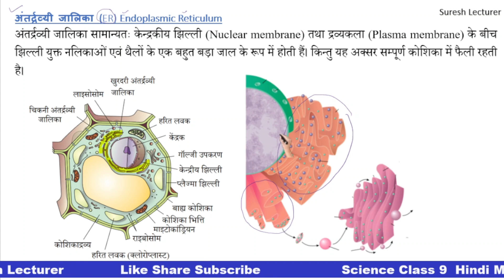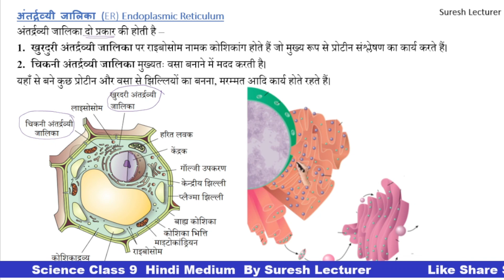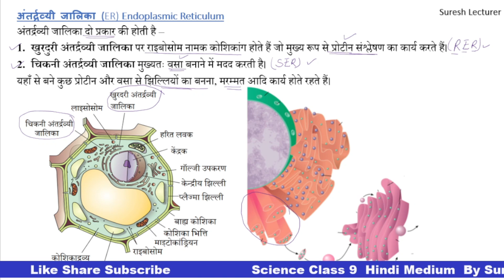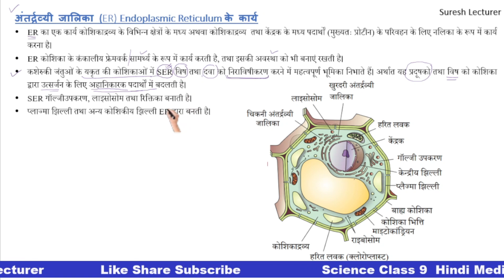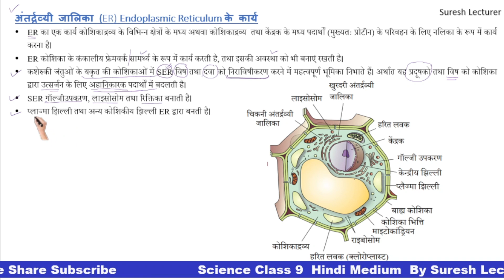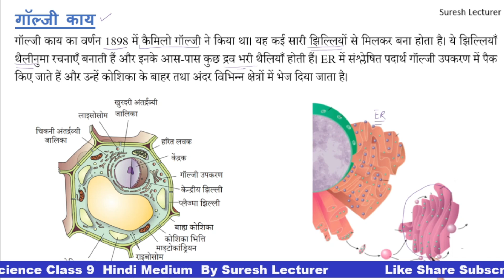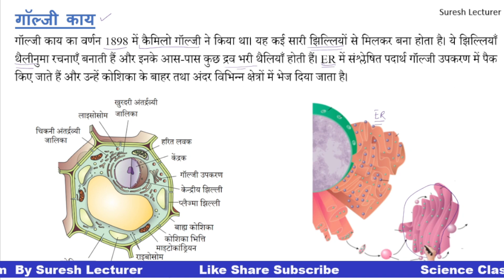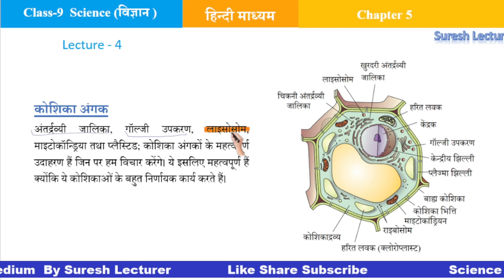विज्ञान कक्षा 9 अध्याय 5 जीवन की मौलिक इकाई भाग -5 | कोशिका अंगक अंतर्द्रवी जालिका गालजी उपकरण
Class 9 biology in Hindi Medium Chapter 1 by Suresh Lecturer | जीव विज्ञान कक्षा 9 हिन्दी माध्यम एनसीईआरटी पर आधारित वीडियो । इस विडिओ में महत्वपूर्ण कोशिका अंगकों के बारे में बताया गया है।